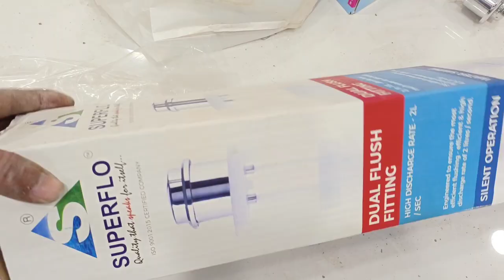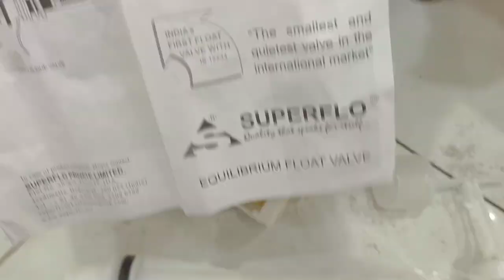How to change one piece toilet ball cock & syphone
hello friends is video me maine aapko one piece toilet ka ball cock syphone remove karne ke baare me bataya hunn video accha lageto like comment share jarur kariyega thank you